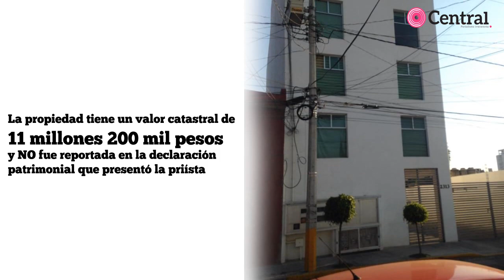La constructora fantasma de Blanca Alcalá es dueña de un edificio de 11.2 millones de pesos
La candidata del PRI a la gubernatura Blanca Alcalá es propietaria, a través de su constructora Estilos Constructivos Sustentables, de un lujoso edificio de departamentos con valor catastral de más de 11 millones de pesos edificados en 2013 en la zona de La Noria.